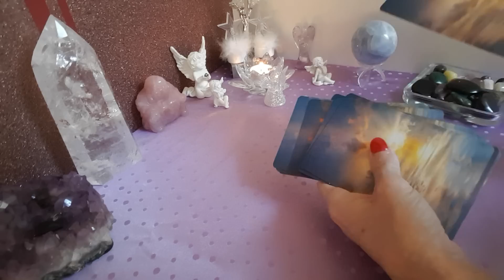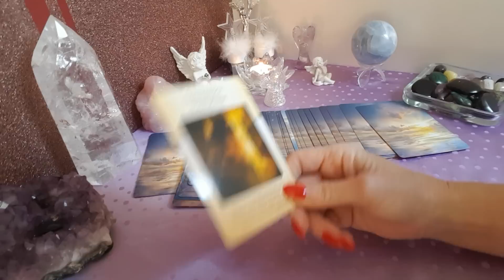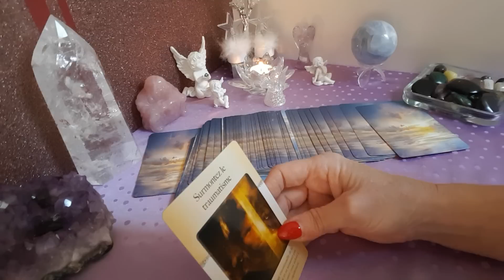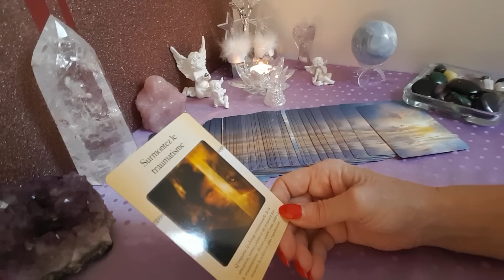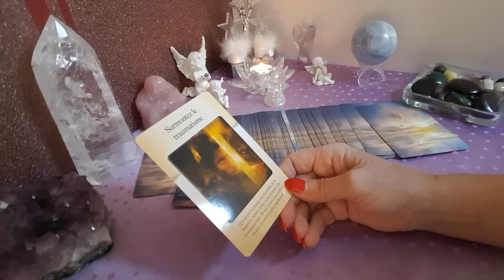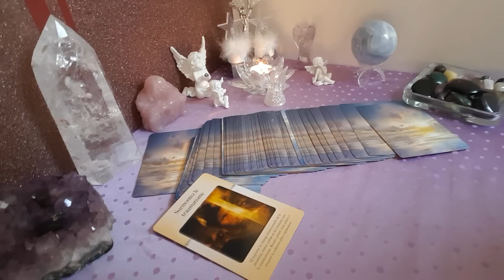🌹CARTE DU JOUR🌹 MARDI 22 JANVIER 2019 ☘🍁☘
Tirage de la carte du jour de ce Mardi 22 Janvier 2019.

JE VOUS SOUHAITE UNE BELLE ANNÉE AINSI QU'UNE BELLE SANTÉ💞
DE TOUT COEUR JE SOUHAITE QUE VOUS REALISIEZ VOS RÊVES, VOS DÉSIRS ET VOS  ESPOIRS 💞💚💚💚

Angéliquement 😇😇😇